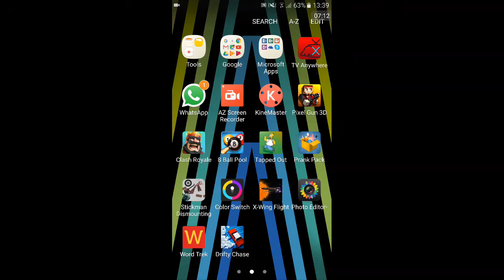8 Ball Pool VS FRIEND AND RANDOM GUY (Part2)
Also tell me any suggestions of games you want me to play.